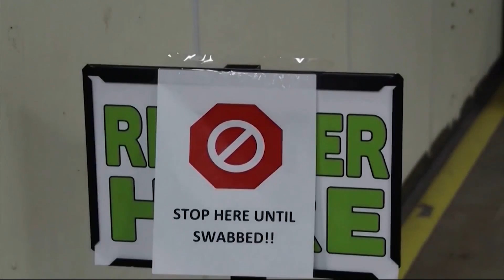Metro area man searches high and low for COVID test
New Event Luke Elzinga searching for days to get a COVID test.